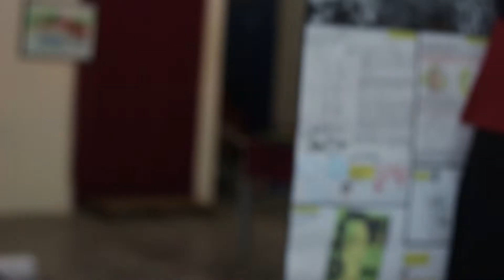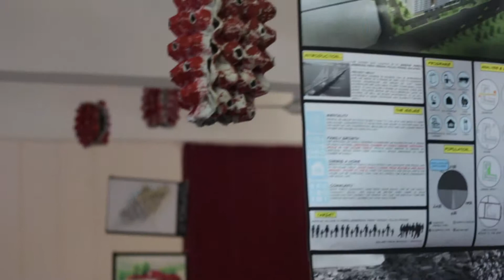PURA HIGHLIGHTS 1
archifest